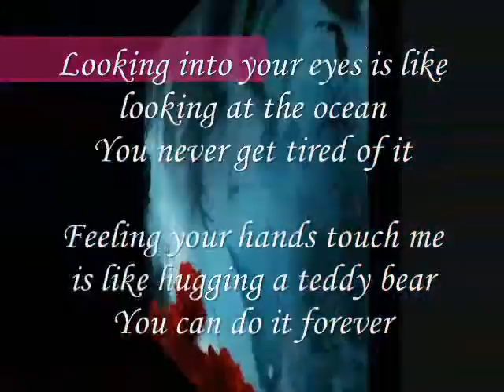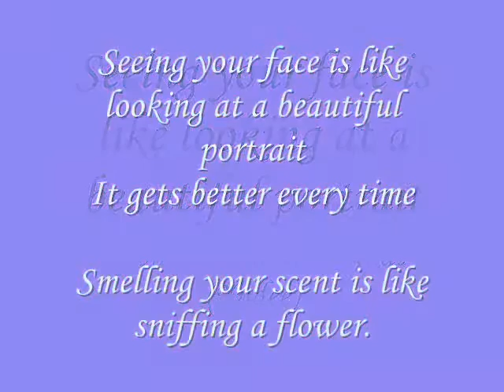Seeing your face is like looking at a beautiful portrait-yudee Miftachul Wachyudi (Yudee)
do.
do so
Money is an excellent servant, but the host
very bad.